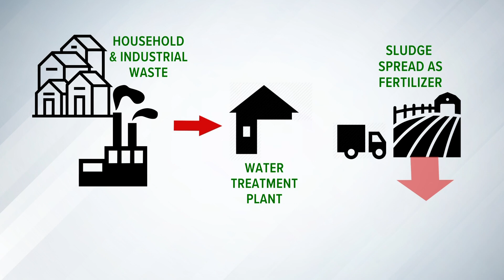'Do not eat' advisory issued for deer harvested near Fairfield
The Maine Department of Inland Fisheries and Wildlife warned about higher levels of PFAS.